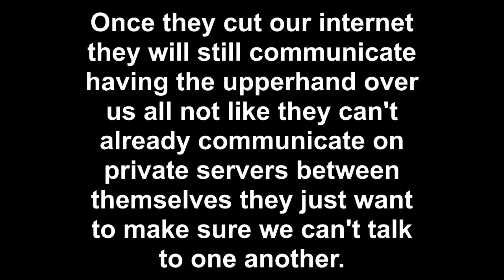DARK WINTER 9/27/2021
THEIA

"WE'RE FROM THE GOVERNMENT AND WE'RE HERE TO HELP"
"WE'RE FROM PLANET (?) AND WE'RE HERE TO HELP"
"WE'RE FROM NON PROFIT AND WE'RE HERE TO HELP"

So for a few months or whatever timeframe THEY desire all communications go off somehow blamed on whatever and THEY monitor us from thier internet in space and from thier Nerolace projects that THEY can synthetically tap into our brains at anytime knowing our every thought (think precrime technology) but we will not know anything except those they allow and open up communication to via V2Skull? BUT WE AS AVERAGE PEOPLE WILL NOT BE ABLE TO COMMUNICATE WITH ONE ANOTHER EXCEPT IT BE DONE FACE TO FACE!
DON'T WORRY FOR A PREDETERMINED SHORT TIMEFRAME TV PASTORS AND ALL YOUR FAVORITE YOU TUBE STARS WILL BE GLAD TO MILK THIS PROBLEM FOR ALL THAT THEY CAN AND GIVE YOU SOME ADVICE BEFORE EVERYTHING GETS SHUTDOWN FOR A LOVE DONATION AND A PRIVATE JET! OR YOU COULD JUST STOMP A MUDHOLE IN THIER A%$ AND DESTROY THIER TORTURE TOY TECHNOLOGY THE CHOICE IS YOURS!

DEPOPULATION BY SURVIVAL OF THE FITTEST?